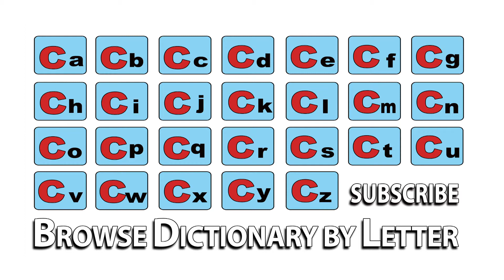Causation - Meaning | Pronunciation || Word Wor(l)d - Audio Video Dictionary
Causation - watch the video to know the pronunciation & definition / meaning of the

word.